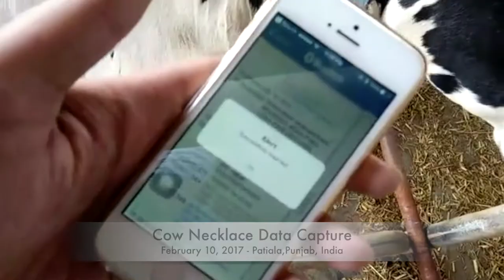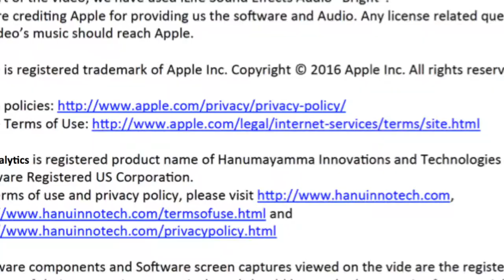Cow Necklace Deployments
Hanumayamma Innovations and Technologies,Inc., Dairy IoT Sensors or Cow Necklace.